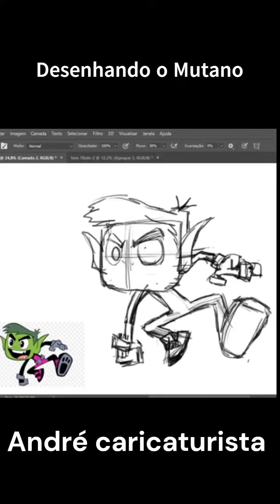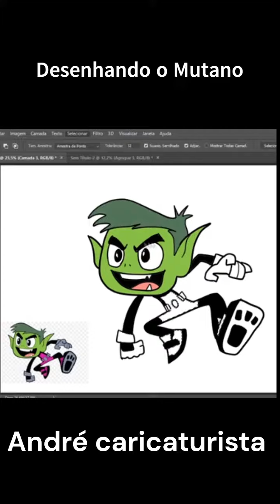Tutorial desenhando o Mutano